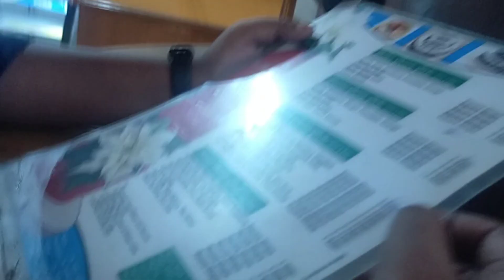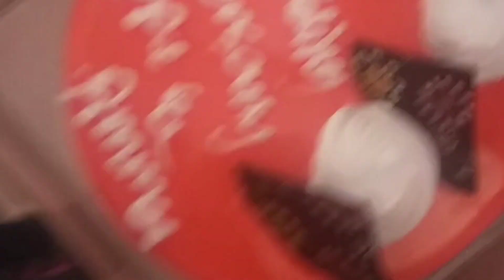Surprise visit to Amma house/ svcuisine/ Tamil